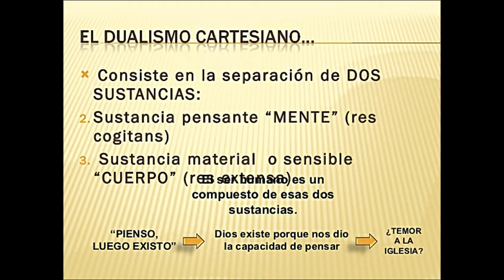¿que es la realidad?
La pregunta por la realidad inmediatamente nos lleva a cuestionarnos sobre nuestra propia libertad
XIRTAM AL ED nóisulI AL ED LAS ATREIPSED